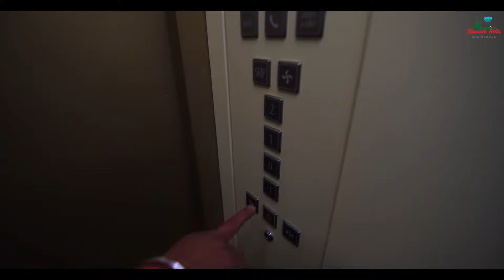Discover the Ultimate Luxury at the Best Villas in Kasauli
Escape to unparalleled luxury with our villas in Kasauli, designed to offer an unforgettable experience amidst the stunning hills of Himachal Pradesh. Ideal for families, friends, or romantic getaways, these spacious and elegantly designed villas in Kasauli with swimming pool provide both relaxation and adventure in equal measure.

Each villa is meticulously crafted, blending modern comforts with natural beauty. From the moment you step inside, you’ll be welcomed by spacious living areas, stylish décor, and large windows that bring the breathtaking Kasauli landscape right to your doorstep. The highlight of many of our villas is the private swimming pool, where you can unwind while enjoying panoramic views of the surrounding hills.

As the best villas in Kasauli, we ensure that every aspect of your stay is catered to, from high-end amenities to personalized service. Relax by the poolside, enjoy a peaceful evening in the villa’s garden, or explore the nearby attractions of Kasauli—all while knowing that your stay will be filled with comfort and luxury.

Whether you're looking to indulge in a luxurious retreat or enjoy a peaceful, private vacation with your loved ones, our villas offer everything you need for a perfect getaway. Experience the beauty of Kasauli from the best villas in the region, complete with stunning views, private pools, and premium services.